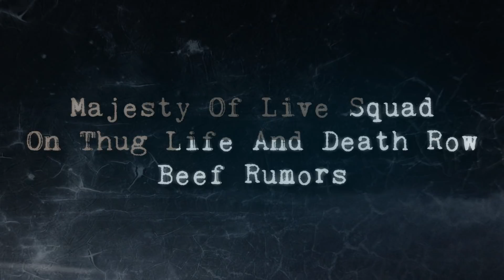Rumors Of A Thug Life Vs Death Row Records Beef - Majesty From Live Squad